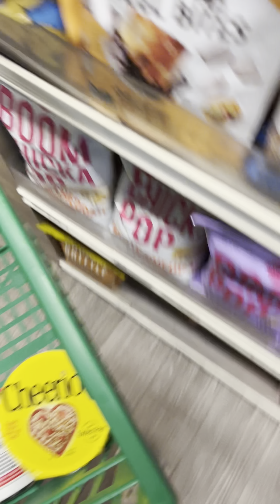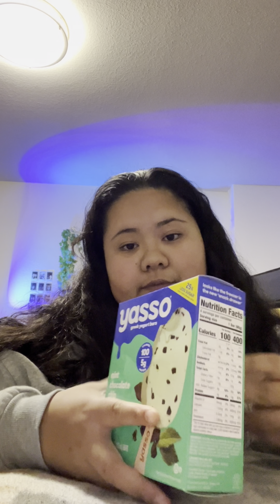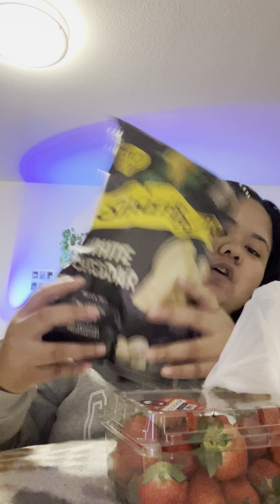gcu day in a life ep 1 - lazy student Sat edition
Hello everyone!
So sorry it’s been a while since I posted an actual vlog on my channel!
Well, wait no longer, for I have posted episode 1 of a Day in my Life video, which I will try to make more often!! So don’t worry your pretty little heads :))).